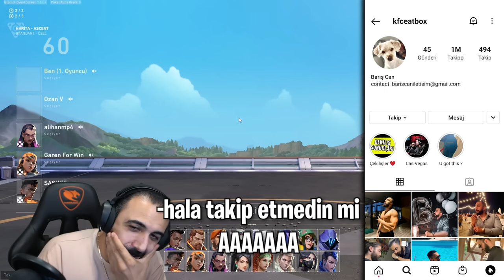O KADAR BIÇAK YEDİKTEN SONRA EDİTÖR İŞİ BIRAKTI!! EKİPLE 5v5 VALORANT!! | Barış Can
O KADAR BIÇAK YEDİKTEN SONRA EDİTÖR İŞİ BIRAKTI!! EKİPLE 5v5 VALORANT!!